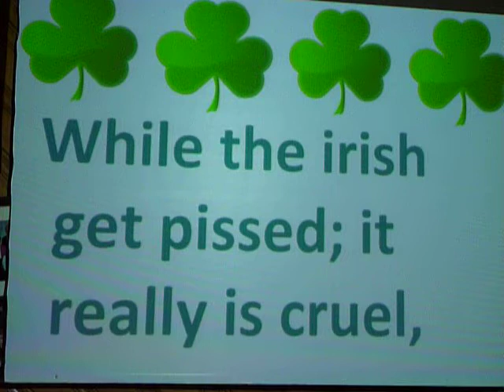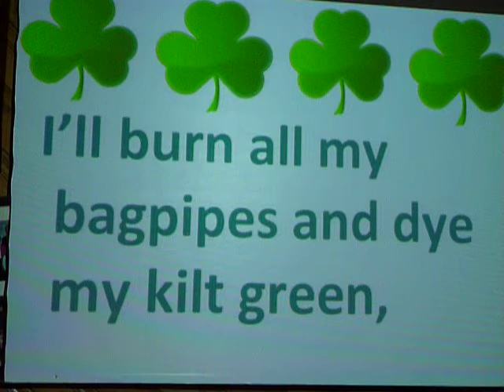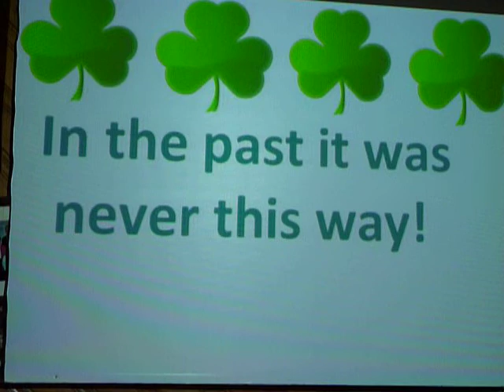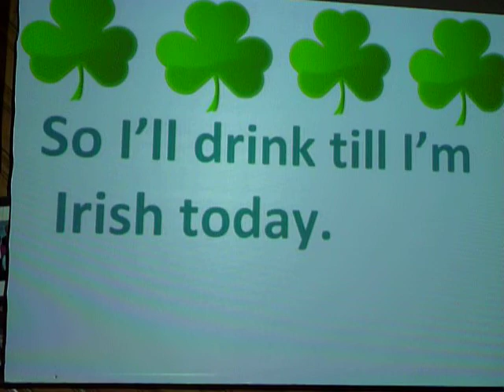st patricks day.MOV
St. Patricks Day, A Scottish Lament
(Bill and Don McLeish)